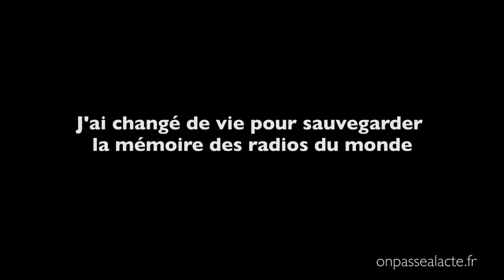L'association Archives du monde au secours du patrimoine radiophonique (version courte)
« J'ai décidé de sauvegarder la mémoire des radios du monde »
Dans les années 2000, Elisabeth est technicienne dans une entreprise d'audiovisuel. Lors d'un voyage en Afrique, elle visite l'une des radios nationales et se rend compte que les archives les plus anciennes sont en train d'être réduites en poussière. Les techniques d'archivage numériques sont encore trop chères pour envisager d'investir dans ce matériel et sauver ce patrimoine sonore.
En 2006, elle profite d'un licenciement économique pour fonder l'association Archives du Monde. Elle essaye de trouver une solution pérenne pour réussir à conserver ses milliers d'heures de paroles, musiques... dans le but de les valoriser internationalement.
L'association oeuvre à deux objectifs:
La sauvegarde durable au sein de la radio ou de la télévision par le renforcement et l’autonomisation de l’archivage au sein de la radio ou de la télévision
La valorisation du patrimoine et promotion d'échanges interculturels par des actions de sensibilisation
La réalité associative n'est pas des plus facile et les projets ont parfois du mal à obtenir les financements nécessaires mais Elisabeth ne ferait pas marche arrière: elle se réalise dans un projet en accord avec ses valeurs.